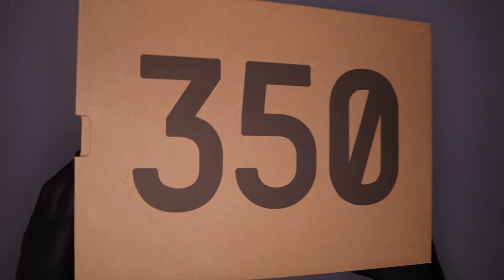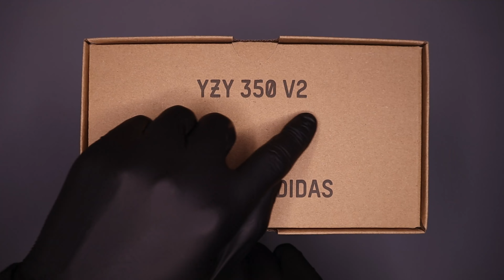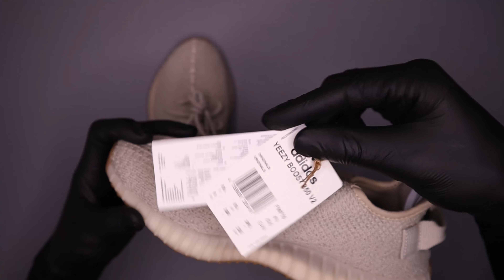Adidas Yeezy Boost 350 V2 Sesame - ASMR Unboxing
Today we are awkwardly unboxing the Yeezy Boost 350 V2 in Sesame from Adidas!

Timestamps:
00:00 B-roll
00:17 Unboxing
01:43 Close Up
03:15 Sshhhh